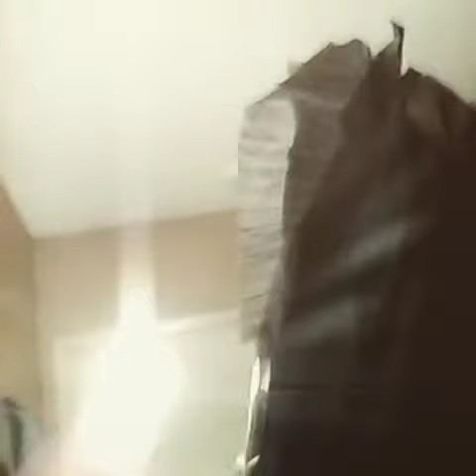CApTurEd, GivinG inn 4BENEficiAl